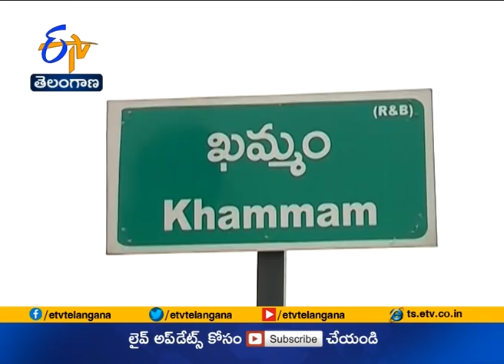Minor Girl Set Ablaze for Resisting Sexual Advances in | Khammam